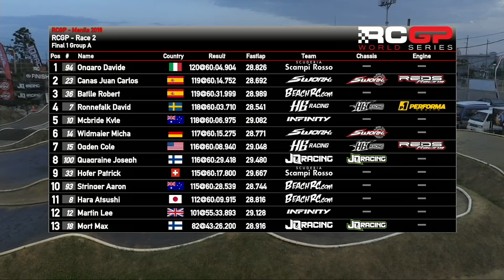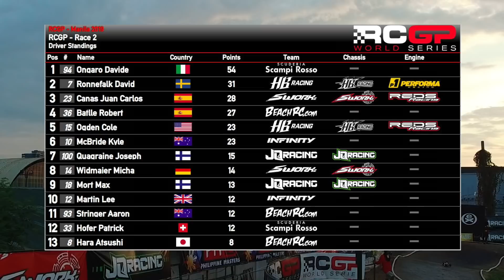RCGP RND 2 MAIN FINAL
Here it is, the 120 lap enduro from Manila